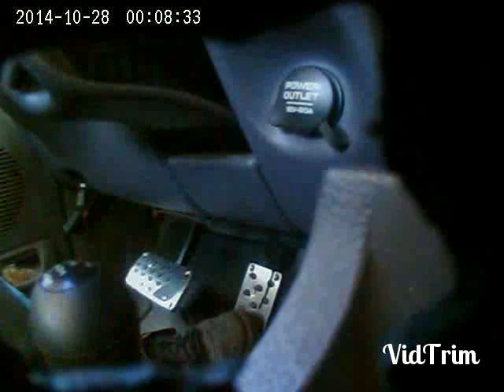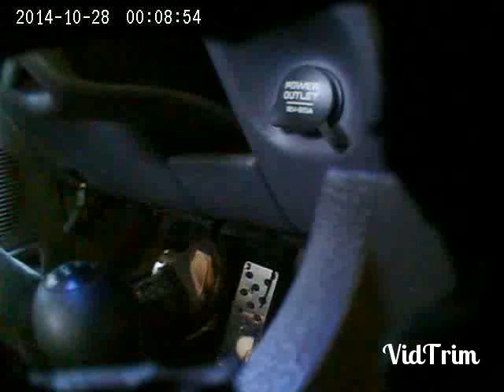Another hidden camera drive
This is a black dude wearing worn out air force ones, I took my truck to the tire shop and he test drove it